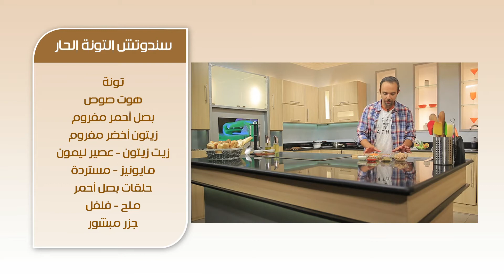سندوتش التونة الحار - كوكتيل الحليب المكثف المحلي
سندوتش التونة الحار - كوكتيل الحليب المكثف المحلي مع الفواكة
لمشاهدة مقادير و طريقة تحضير